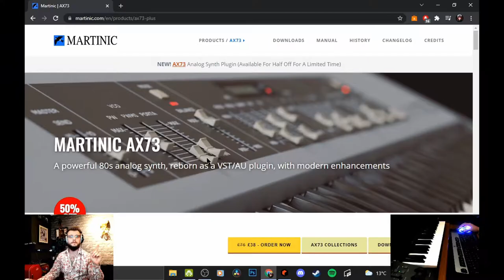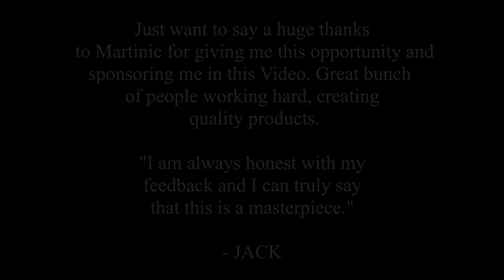Martinic | AX73 | The 80's Scene (Embracing the Mullet)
This was a clip taken from the new Run-through, demo and Review video that I have recently created using the Martinic AX73. Be sure to check it out!

This was all for a bit of fun, Enjoy and share the love.